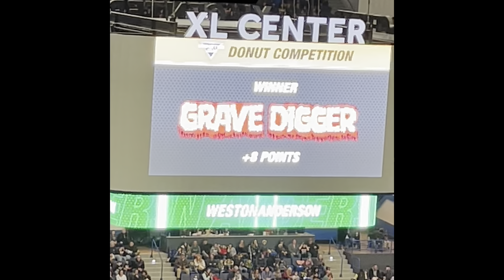MONSTER JAM XL CENTER HARTFORD CT MONSTER TRUCKS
Monster truck show at the XL center in Hartford, CT. 2/25/23 1pm show.